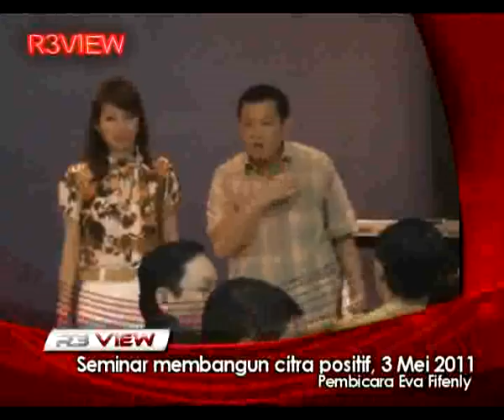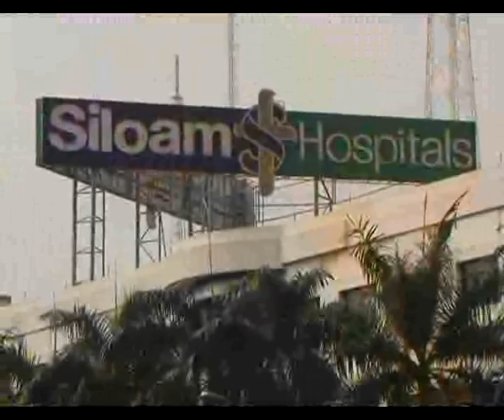R3News R3View 05 Juni 2011 - Episode : In Memoriam Oma Mariana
Host : Ricky Hermawan
Lokasi : Premiere, Modernland
In Memoriam Oma Mariana